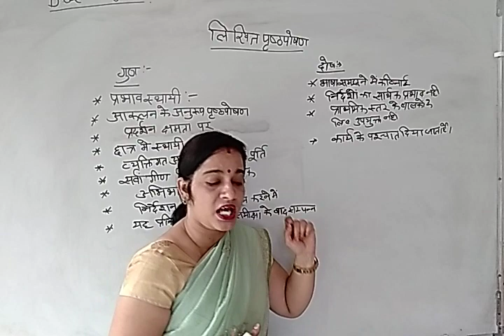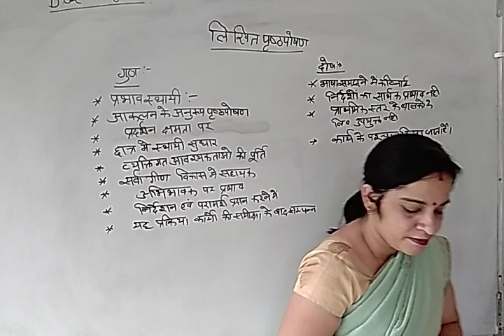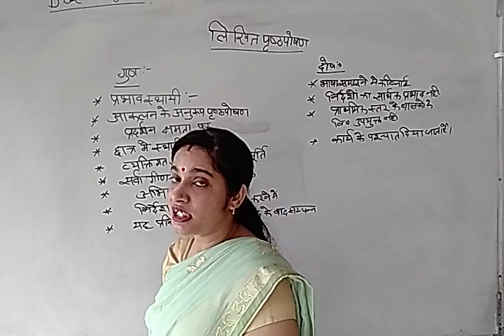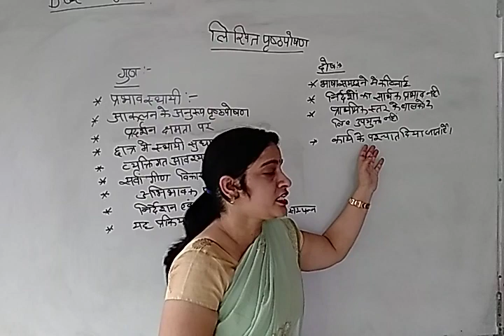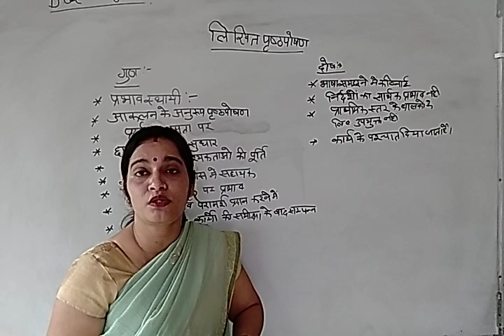लिखित_पृष्ठपोषण | ज्ञान_व_पाठ्यक्रम